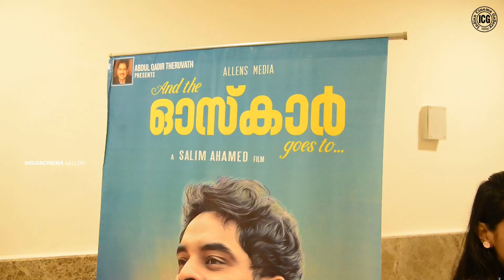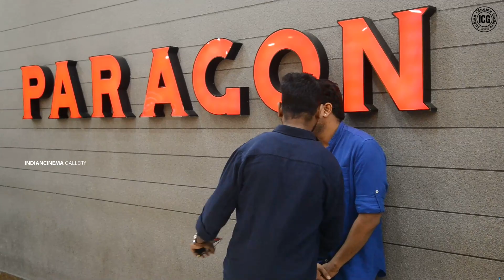And the Oscar goes to Theatre Response l Anu Sithara | Tovino Thomas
And the Oscar Goes to Movie Theater Response. Watch FDFS theatre response of the movie 'And the Oscar Goes to' starring Tovino Thomas and Anu Sithara. And the Oscar Goes to Reviews by Audience.